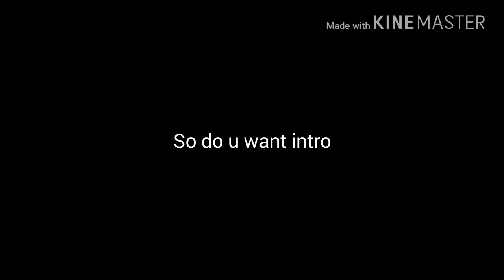Ty for 140 subscribers